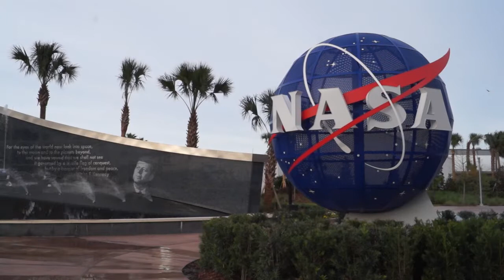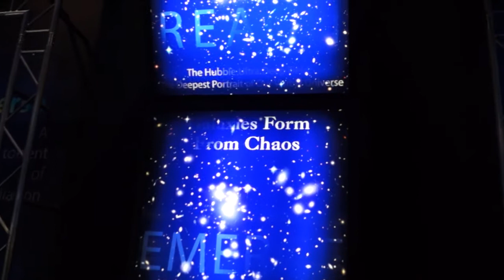Cape Canaveral - Kennedy Space Center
Filmed with Sony a65 in 720p.